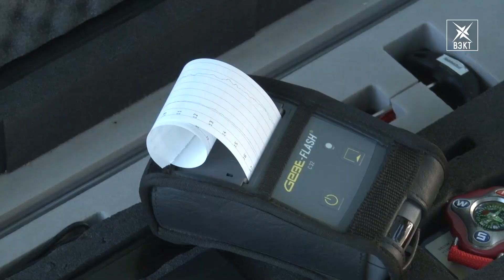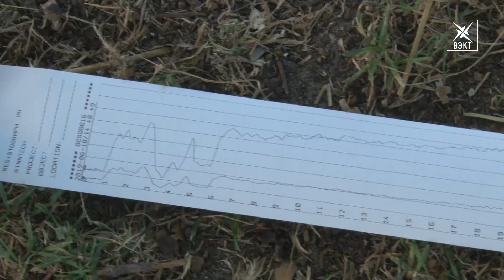Старый дуб лучше новых двух. Специалисты изучили состояние уникального дуба усадьбы «Кривякино»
Воскресенские краеведы уверены: в тени старинного дуба усадьбы «Кривякино» сочинял свои произведения молодой писатель Иван Лажечников. Однако точных данных о возрасте дерева не было до сих пор. Для того, чтобы оценить состояние дуба и его возраст, в Воскресенск приехали специалисты центра древесных экспертиз.